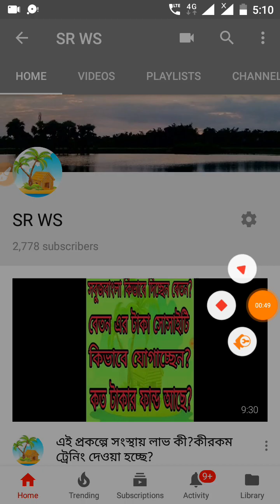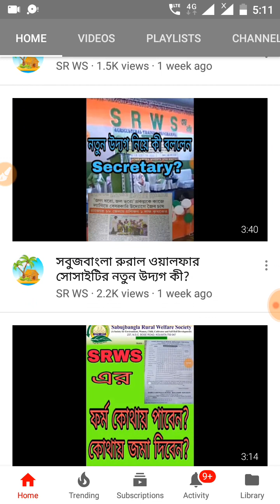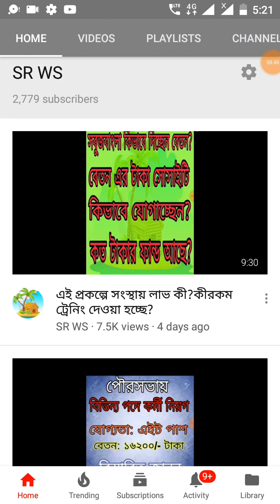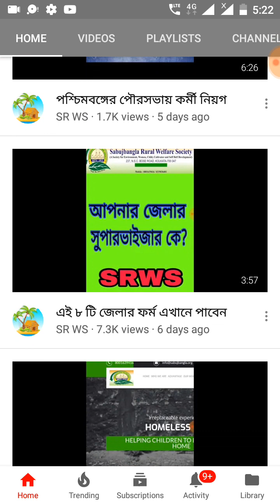SRWS NEXT TRAINING DATE AND NEW PRAKALPA MAA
SRWS  এর পরবর্তি ট্রেনিং এর তারিখ ও নতুন প্রকল্প মা নিয়ে কী বললেন সভাপতি মহাশয়?

শেয়ার করে সকল বন্ধুদের জানিয়ে দেন বিষয় টা।

সবুজবাংলা রুরাল ওয়ালফার সোসাইটি সম্পর্কে বিশদ জানতে আমার এই চ্যানেলটা ভিসিট করুন।